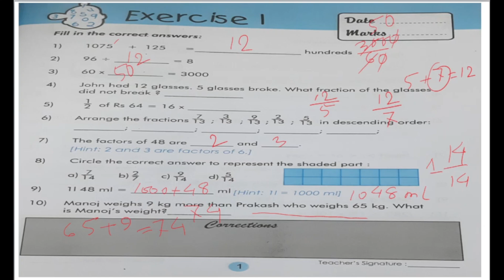Class Four English Version Mental Maths I Enjoying Mental Maths (Revised Edition)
Welcome to Nazmul's Educare.

If you are a student of Class Four English Version then this video tutorial is for you. In this video, I am trying to solve "exercise 01" of the book (Mental Maths).